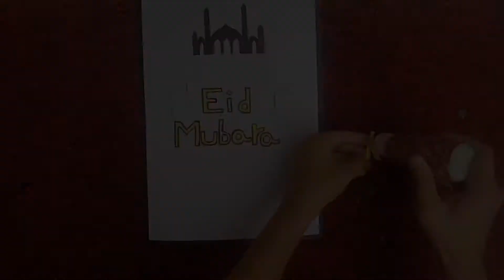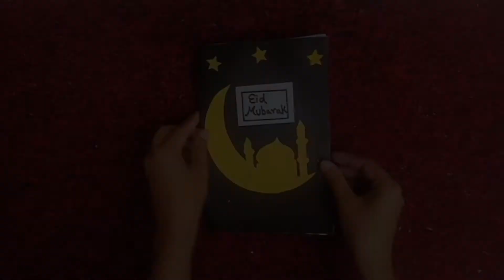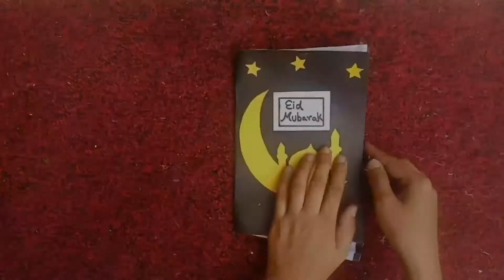EID MUBARAK greeting card |How to make greeting card for EID|Paper greeting card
eid mubarak greeting cards
 eid card
 eid mubarak greeting card
 greeting cards
greeting card
 eid mubarak card
 eid
 eid mubarak
 ramadan
 greeting card for ramadan
ramadan greeting card
how to make eid card
 paper greeting card
handmade card idea
 diy
 card for eid
eid ul adha
 eid mubarak greeting card easy
eid cards
birthday card
 beautiful eid card
greeting card making
 card tutorial
card tutorial for beginners
 how to make eid card with paper
handmade eid card
 pop up eid mubarak card
how to make pop up eid card
pop up card, surprise
 message card
surprise message card
pull tab card
pull tab origami
 origami envelope card
 envelope card
eid ka chand raat mubarak status
aap sabhi ko eid mubarak status
aaj raat eid ka chand raat mubarak status
 sabhi muslim bhaiyon ko eid ka mubarak
 new eid mubarak chand raatmubarak status
new islamic eid mubarak status 2021
 new trending eid mubarak status 2018
 new eid mubarak whatsapp status
 new islamic eid mubarak whatsapp status
funny eid mubarak video
 funny eid poetry in urdu
funny videos eid mubarak
new eid mubarak whatsapp status video 2020 💞
 eid ul adha status 2020
❤eid mubarak status video🌻
 eid mubarak shayeri status
eid ul juha whatatsapp status
 new whtsapp status eid
 eid mubarak whatsap video
 eid mubark status
eid shayri status
 eid ki shayri
 eid ki namaz
 happy eid
eid greetings
eid video
 eid al fitr videos
 eid al fitr greetings
eid videos
 eid mubarak greeting card ideas
 eid cards | eid greeting cards
 eid cards making ideas 🌙🌟🌷
 diy eid cards
diy eid card ideas
 eid mubarak greeing card
 greeting cards for eid
eid mubarak greetings
 handmade greeting cards for eid
 eid cards 2021
 handmade eid cards
 easy eid greeting cards
 crafty things
greeting card for eid
eid card 2020
ramadan mubarak
 card for ramadan
how to
 eid mubarak cards
eid cards 2020
 cards for eid
 easy and beautiful cards
  easy cards for eid
quarantine
 eid mubarak gifts
 gifts in quarantine
 gifts during quarantine
 handmade greeting card for eid
 diy beautiful pop-up eid card idea
craft idea
 diy gift idea
 paper craft
eid mubaruk
 greeting cards arabic
how to make eid mubarak card